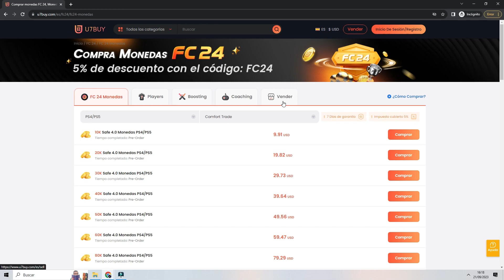HARRY KANE.EXE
Renta hacerse Harry Kane UCL TOTGS en EA FC 24 ?

►► Save 6% of FC 24 coins, buying with code "erre" at U7BUY

Contexto :
EA FC 24 Harry Kane, Harry Kane FC 24, Harry Kane EA FC 24, EA FC 24 Harry Kane, Harry Kane en EA FC 24, Harry Kane UCL TOTGS EA FC 24, Harry Kane UCL TOTGS, ERRE, ERRE ELE, icono o cono Harry Kane, Erre Ele descuido.